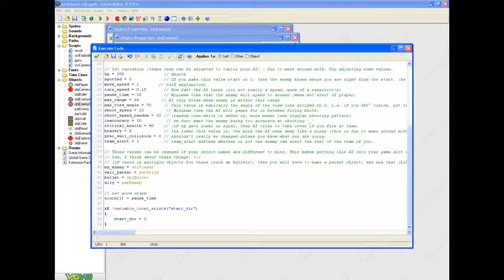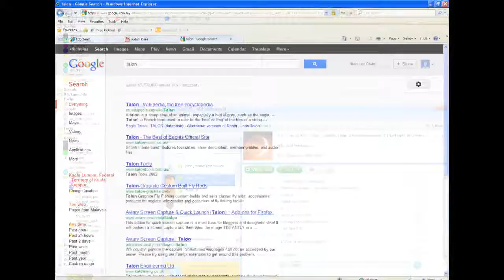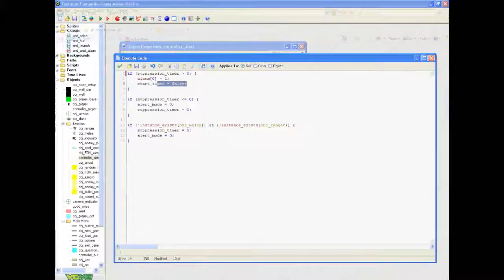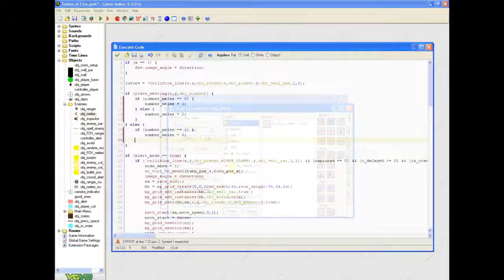Talons of Fire (alpha) Timelapse (3 days of progress)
This is the game we've made for Thinkquest. We used Ludum Dare's spirit to force ourself to finish the game faster because we're having time constraint... and the game wasn't done yet. Originally I was going to add in few quiz machines to make it more edu, but we dont have much for that...

Song name:
The Tree of Life - River

Team Members:
Nicholas Chan - Director/Programmer
Isaac Soong - Character Artist
Dylan Diong - AI Artist
Phang Wai Loong - Production Manager
Justin Chua - Concept Designer
Turiya Deva - Music Sampler